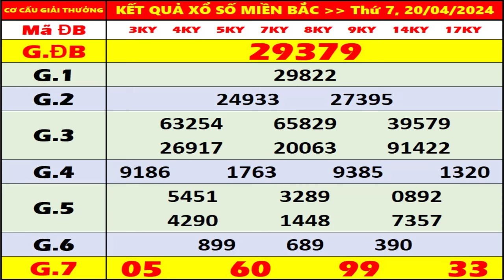KQXS Miền Bắc hôm nay thứ 7 ngày 20/4/2024 - KQXS Nam Định - XS Miền Bắc - XSMB - KQXSMB - XSND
- Thứ 2: Xổ số kiến thiết Hà Nội ( xshn )
- Thứ 3: Xổ số kiến thiết Quảng Ninh ( xsqn)
- Thứ 4: Xổ số kiến thiết Bắc Ninh (xsbn)
- Thứ 5: Xổ số kiến thiết Hà Nội ( xshn )
- Thứ 6: Xổ số kiến thiết Hải Phòng ( xshp)
- Thứ 7: Xổ số kiến thiết Nam Định (xsnd)
- Chủ Nhật: Xổ số kiến thiết Thái Bình ( xstb)